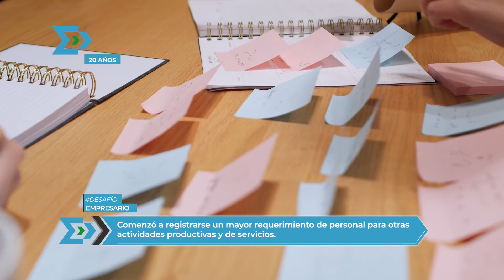La demanda laboral en Río Negro y Neuquén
Leticia Torres, consultora de Patagonia Resources, explicó las características de la demanda laboral en Río Negro y Neuquén, generada en parte por el derrame Vaca Muerta.